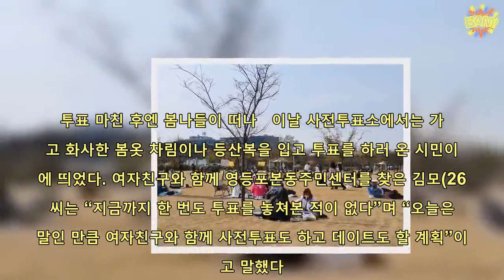"투표 나온김에 나들이"···文당부 무색해진 사회적 거리두기 | 핫뉴스 24 시간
핫뉴스 24 시간,Aktualności 투표나온김에나들이···文당부무색해진사회적거리두기,